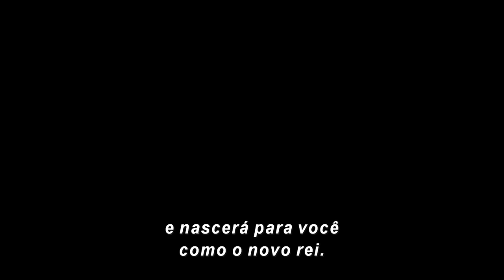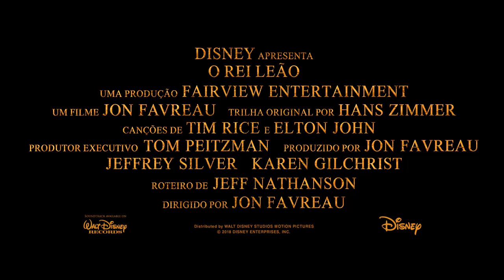O Rei Leão | Teaser Trailer Legendado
Confira o primeiro trailer do live-action de OReiLeão